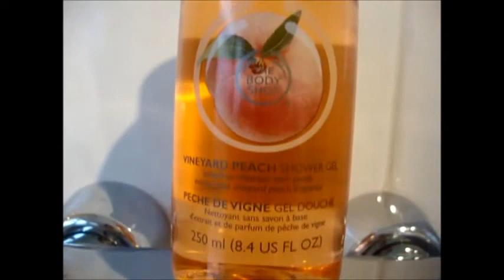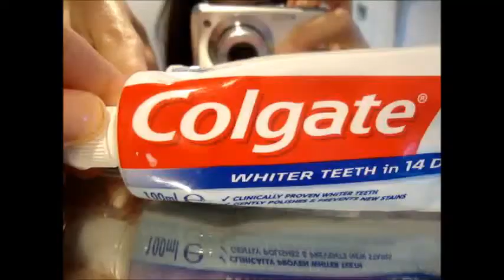My Morning Routine for School!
After pressing my snooze button for the 100th time, I finally wake up :p Here's My Morning Routine for School!
Hope you enjoy watching - I had loads of fun making it!